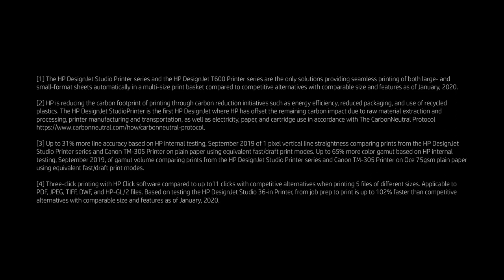HP DesignJet DesignJet Studio Walkaround (15 sec)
The World's easiest plotters to use - introducing the DesignJet Studio Series (nicknamed the Greta Series) on account of the fact that it is the 1st Net Carbon Neutral printer - comprising of the following models:

The advantages are:
- Print multiple files in one click with free HP CLICK software
- Print A1 & A3 Automatically
- Print from virtually anywhere
- Compact Design that saves space
- 1st net carbon neutral HP DesignJet plotter
- Choice of Wood-effect or Steel finishes
- Up to 31% more line accuracy
- 2 times faster end to end than competition
- Print speeds up to 25 seconds per A1/D